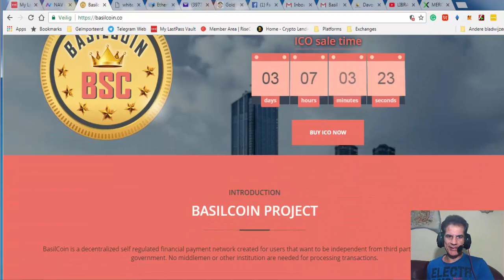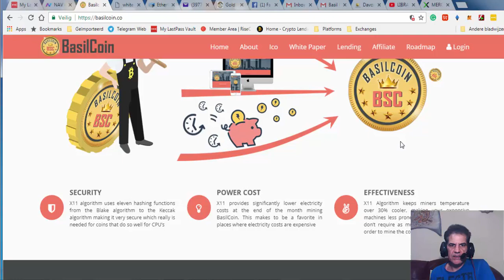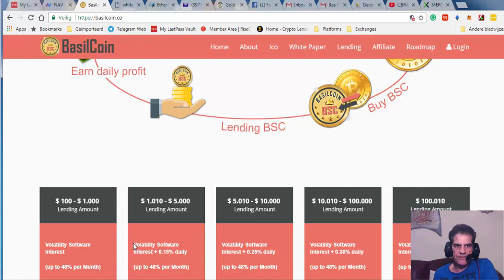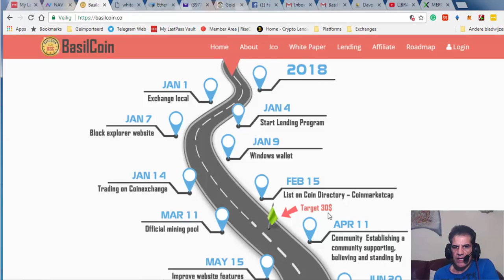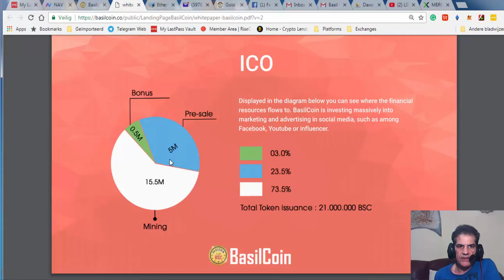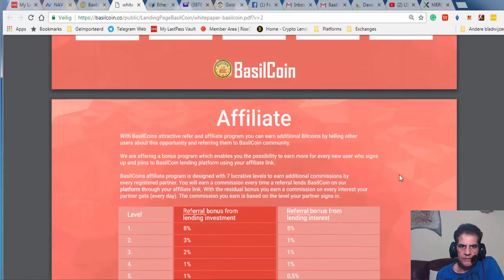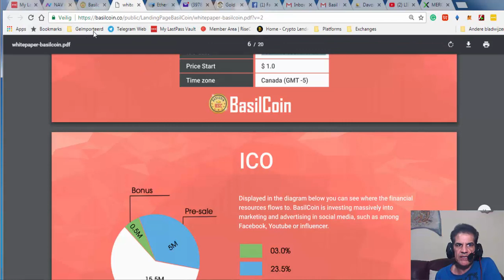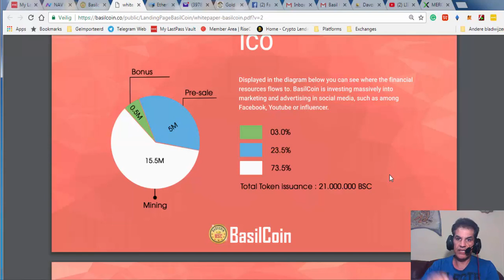Honest Review on BasilCoin ICO